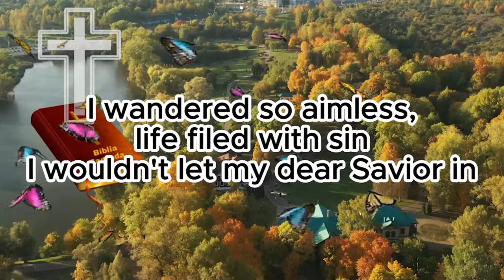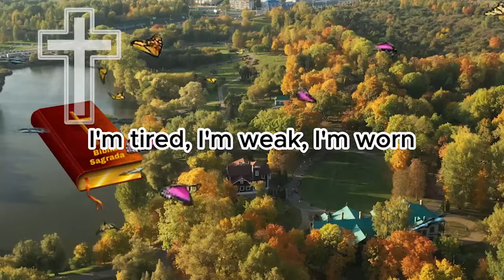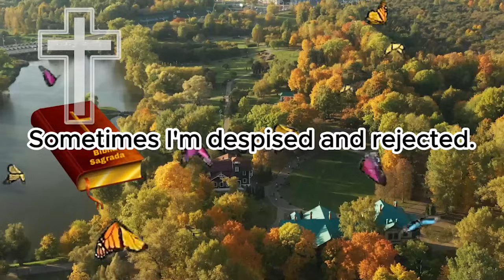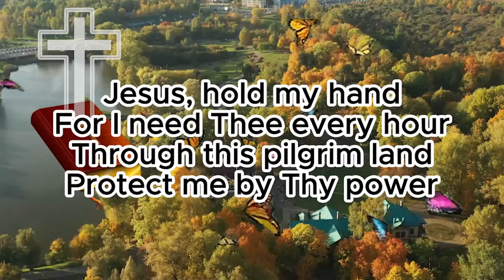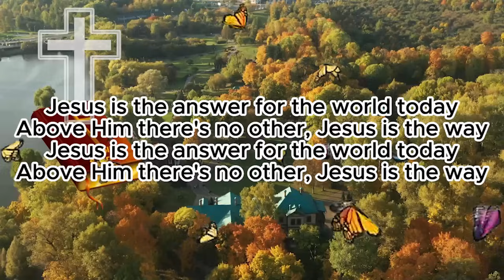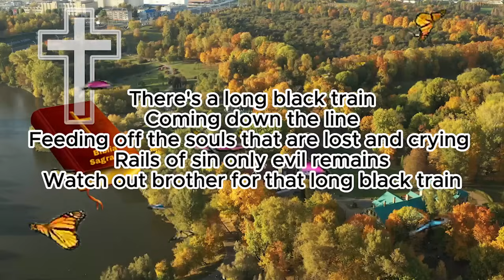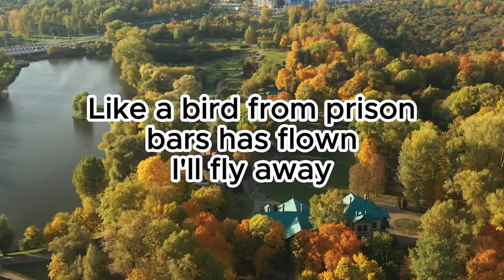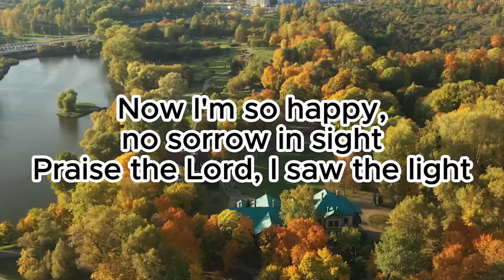Take My Hand, Precious Lord (with Lyrics) - Inspirational Old Country Gospel Songs Of All Time 2024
►Playlist Songs:
[00:00:00]  -  I Saw the Light
[00:03:22]  -  Take My Hand Precious Lord
[00:06:19]  -  What A Friend We Have In Jesus
[00:08:26]  -  Thank You Lord For Your Blessings On Me
[00:11:59]  -  In The Garden
[00:14:35]  -  Precious Lord Take My Hand
[00:17:38]  -  I Know A Man Who Can
[00:24:01]  -  Are You Washed in the Blood
[00:27:32]  -  Come Morning
[00:33:37]  -  On The Wings Of A Snow White Dove
[00:36:12]  -  How Great Thou Art
[00:40:13]  -  Jesus Hold My Hand
[00:44:53]  -  Old Time Religion
[00:46:26]  -  When The Roll Is Called Up Yonder
[00:49:44]  -  How Beautiful Heaven Must Be
[00:52:46]  -  Amazing Grace
[00:56:19]  -  Jesus Is The Answers
[00:59:40]  -  Go Rest High on that Mountain
[01:04:15]  -  Church In The Wildwood
[01:06:47]  -  I'm Gonna Hold On To Jesus
[01:09:37]  -  Farther Along
[01:13:13]  -  Tis So Sweet To Trust In Jesus
[01:16:57]  -  Softly And Tenderly
[01:20:04]  -  One Day At A Time
[01:23:11]  -  When We All Get To Heaven
[01:24:43]  -  Blessed Assurance
[01:27:31]  -  I'll Fly Away
[01:30:30]  -  Just As I Am
[01:35:29]  -  Standing On The Promises Of God
[01:36:53]  -  I Shall Not Be Moved